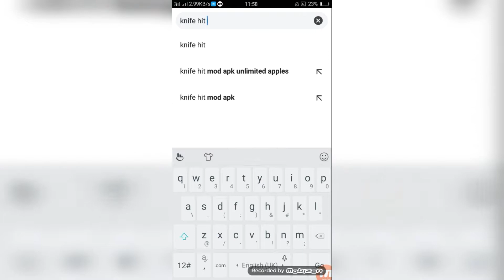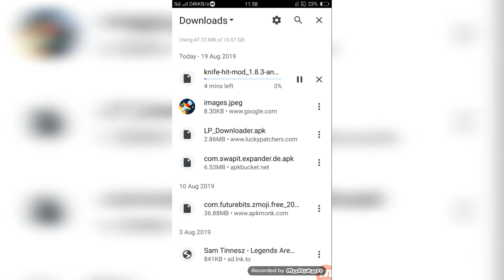how to hack knife hit very easy | Muhammad Ali Uppal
hi
'Muhammad Ali Uppal'